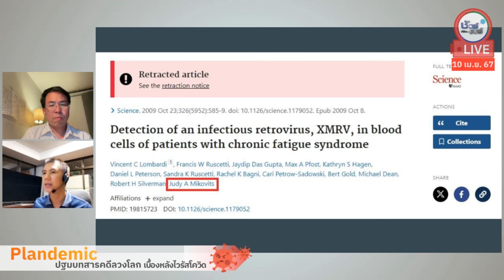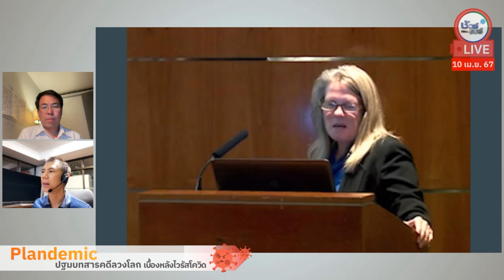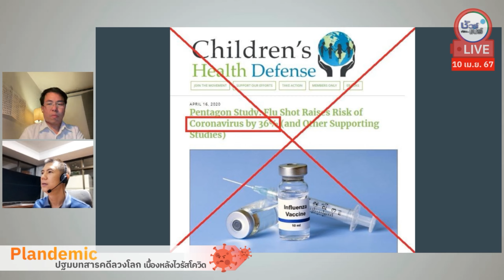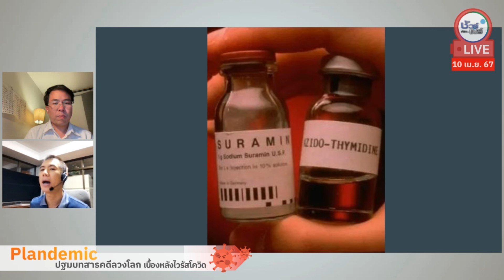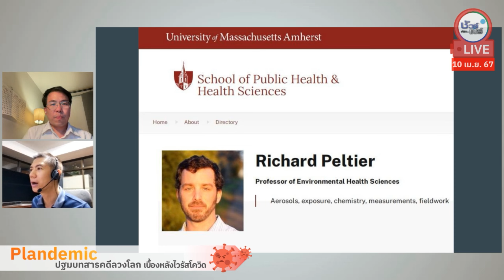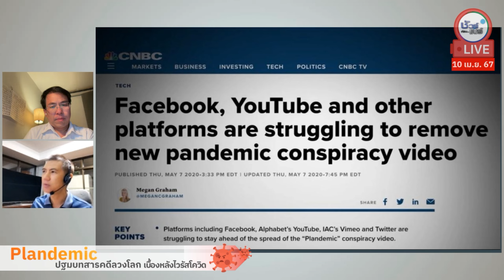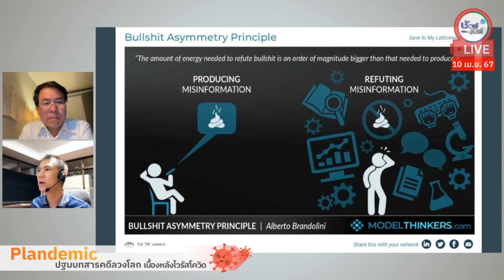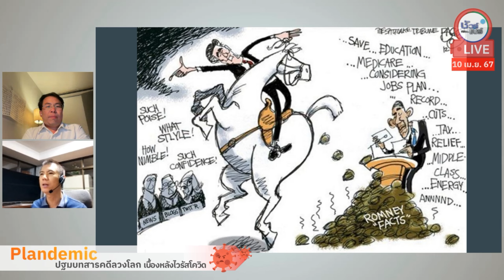Plandemic ปฐมบทสารคดีลวงโลก เบื้องหลังการแพร่เชื้อไวรัสโควิด | HIGHLIGHT ชัวร์ก่อนแชร์ Live EP. 148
เรื่อง : Plandemic ปฐมบทสารคดีลวงโลก เบื้องหลังการแพร่เชื้อไวรัสโควิด